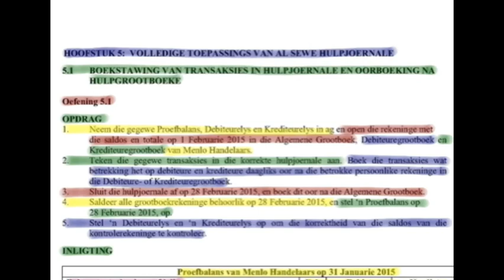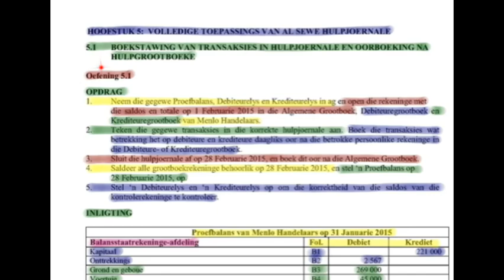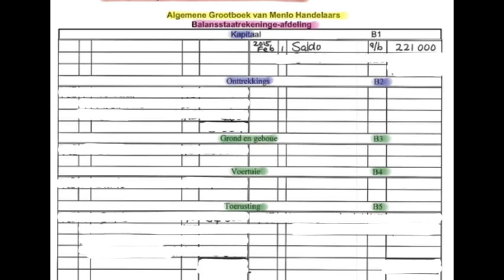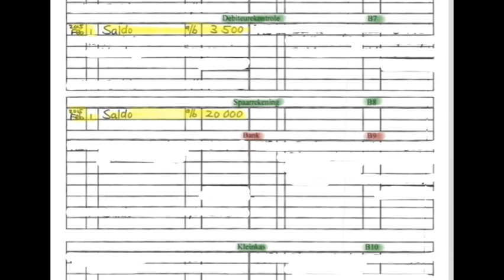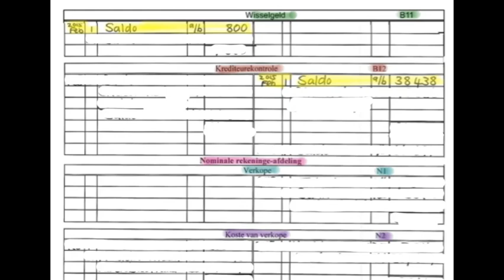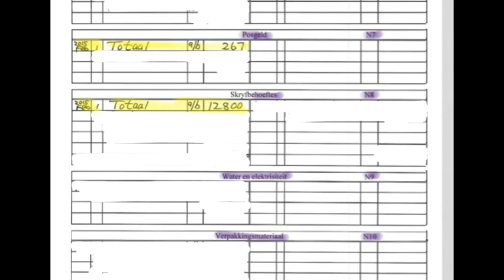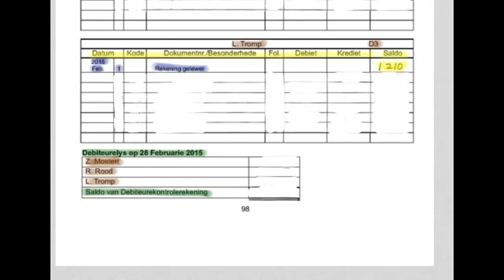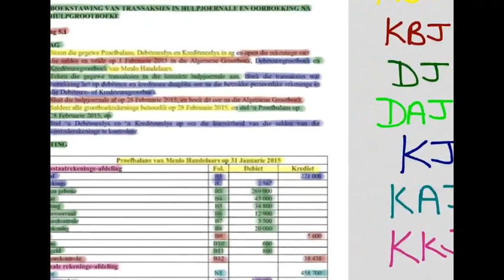Rekeningkunde Gr 9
Hulpjoernale